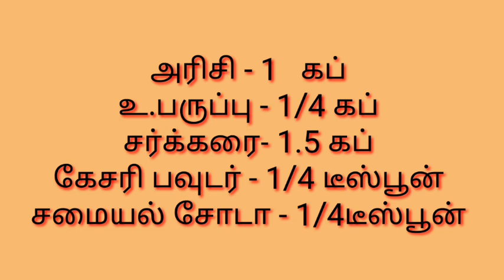தேன்மிட்டாய் செய்வது எப்படி /Thaen mittai/ 90's kids favorite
PonmagalThangamagal தேன்மிட்டாய் Hello everyone welcome to Ponmagal Thangamagal family.
தேன் மிட்டாய் செய்வது எப்படி?
90s kids Favourite..
இந்த வீடியோ பிடித்திருந்தால் மறக்காமல்
Like பண்ணுங்க frndz...

கடலை மிட்டாய் செய்வது எப்படி?